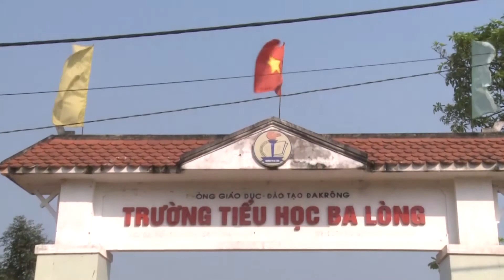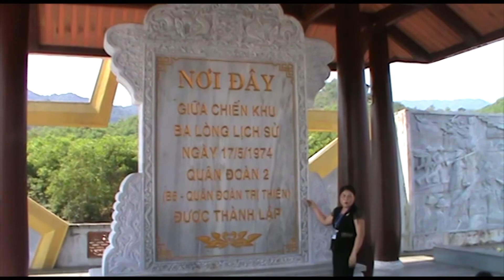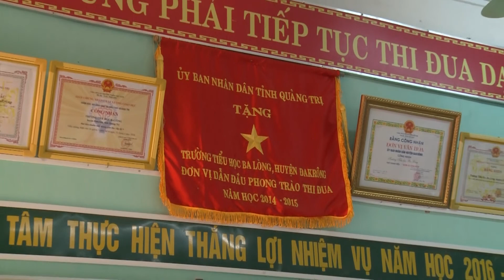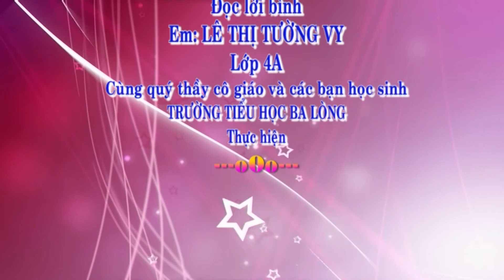VAN HOA HOC DUONG TRUONG TIEU HOC BA LONG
VĂN HÓA HỌC ĐƯỜNG CỦA TRƯỜNG TIỂU HỌC BA LÒNG